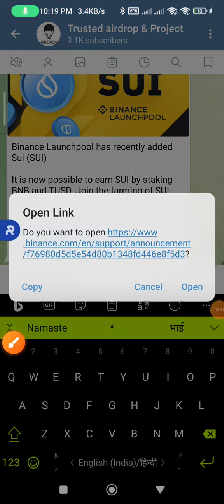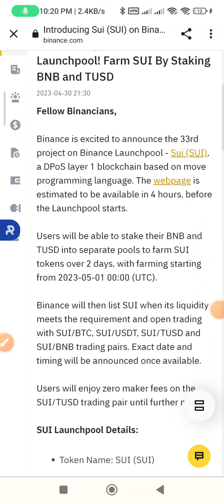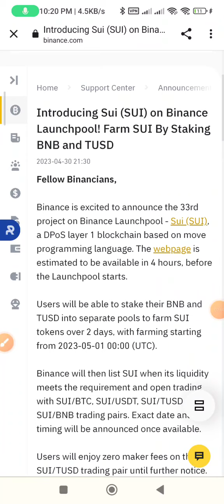Get Free SUI tokan on Binance lounch pool